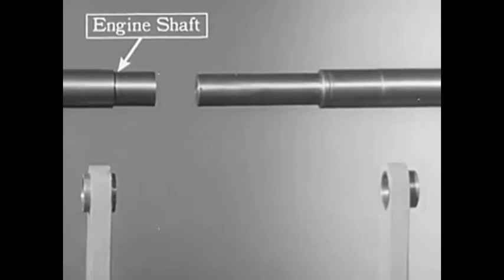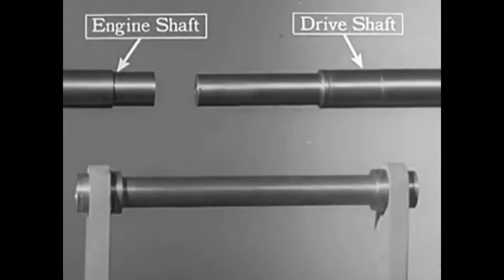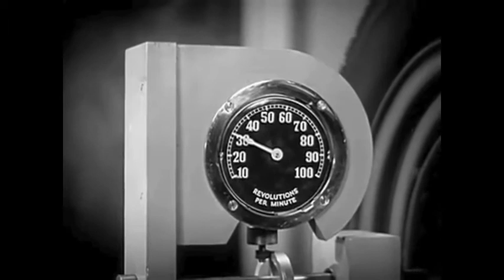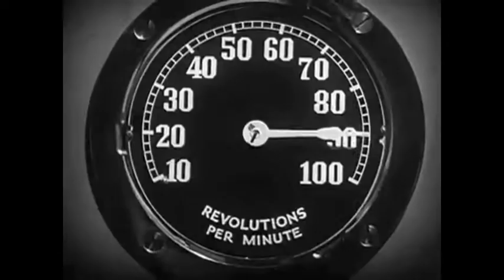VENDi - Assemblage EP [Teaser]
VENDi - Assemblage EP [INWV006]
Out soon...

Info track: VENDi - Vellum (Original Mix)

Tracklist:
A1. Vellum (Original Mix)       11:33
B1. Anthurium (Original Mix) 8:32
B2. Sacred (Original Mix)       9:33